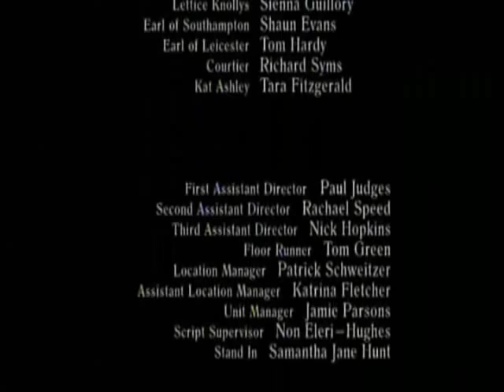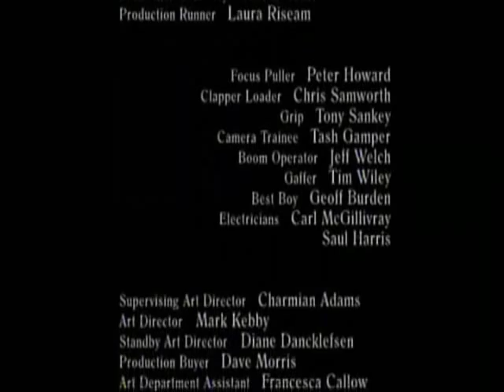Sienna Guillory as Lettice Knollys in BBC TV show The Virgin Queen PART 24 EPILOGUE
Sienna Guillory plays Lettice Knollys

Elizabeth may have been a great monarch, but she wasn't always right, insists Sienna Guillory, the 30-year-old Londoner who plays Lettice, the Queen's lady-in-waiting who eventually betrays her by marrying Elizabeth's great love, Dudley.

"I think the Queen's jealousy of Lettice's looks and her subsequent bullying was what drove Lettice to feel justified in her relationship with Dudley," Sienna muses.

"Originally, they were incredibly close; they went through so much together, the Tower and everything. She is also the Queen's cousin  the grand-daughter of Mary Boleyn, Anne's sister and also Anne's predecessor in Henry VIII's bed.

"And her father is in Elizabeth's Privy Counsel, so Lettice was very much a great lady of the land herself at that point.

"And the history books describe Lettice as the great beauty of the Court, which was something I think Elizabeth, in her increasingly ravenous vanity  especially after the smallpox  found absolutely intolerable.

"She was so incensed with Lettice's flair for fashion that she is said to have given her a ton of black velvet as a gift to give herself a reason to feel personally affronted if Lettice dared wear anything pretty!"

Suffering this kind of constant belittlement from Elizabeth, Sienna feels, means Lettice appreciated better than anyone the agonies that Dudley was forced to endure as Elizabeth's plaything, making their relationship entirely understandable.

"Although it was a betrayal, because she knew how Elizabeth felt about Dudley, they went to such great lengths, Leicester and Lettice, to make their marriage a secret that I believe she genuinely didn't want to publicly humiliate her cousin, otherwise it would have been a more public thing. I think it was very much an affair of the heart."

Unfortunately, Elizabeth couldn't see it in this light and in a fury banned the pair from Court  an action that would come back to haunt her later.

"I think it was a rash move on Elizabeth's part because it was purely to humiliate Lettice  there was no reason for Dudley to be sent from Court because it had been made clear that the Queen had no intention of marrying him.

"She could have done the whole 'keep your friends close and your enemies closer' thing, kept an eye on them and kept them on side, but again, Elizabeth's own jealousy is what made this rash move happen.

"Then, because of how Lettice reacted to that, it came back to bite Elizabeth because Lettice then used everything she knew about Elizabeth's capricious whims to further her son's career, because she wanted revenge."

The son in question, the Earl of Essex, was a favourite of Elizabeth's  largely because of his resemblance to Dudley  and Lettice tried to use him to get reinstated at Court.

But when this didn't work  and worse, when Essex's disastrous campaign in Ireland provoked the Queen to withdraw his sources of income  Lettice plotted to replace the Queen with her son.

"She was absolutely the driving force behind Essex's actions; she completely used him as a pawn to exact her own revenge," Sienna explains.

"Essex would have fared better to accept his lot as the war hero, beloved of the people  he probably could have made a living somewhere doing something. Lettice is the one who goads him into winning the Queen's heart and purse back and ultimately to overly ambitious actions which prove his undoing  and hers."

But Sienna says she can sympathise with Lettice's actions. "Elizabeth's jealousy and her bullying pushes Lettice away, which makes Lettice come back for revenge and try and wound the Queen, and it's that that ultimately is her own undoing.

"It's a very strange revenge really  Lettice suffers at the hands of her own jealousy and greed in the same way that the Queen does, Elizabeth losing Dudley and Lettice losing Essex. So all in all it's rather a wonderful revenge tragedy."

It's certainly been an enjoyable experience for Sienna, who first came to attention in the TV series Riders when she was just 16; combined a successful modelling career  including being the Hugo Boss girl  with her acting; and whose more recent credits include the heroine in a TV version of Kingsley Amis' A Girl Like You, Helen of Troy for a TV film, roles in Love Actually and Resident Evil  Apocalypse and her latest part as a swashbuckling elf in fantasy trilogy Eragon.

"It was brilliant, just the most phenomenal cast," she beams. "My husband Enzo [Cilenti] was on it as well and between the two of us we were great mates with everyone; it was just the most delightful group of people I've had the pleasure of drinking tea with."